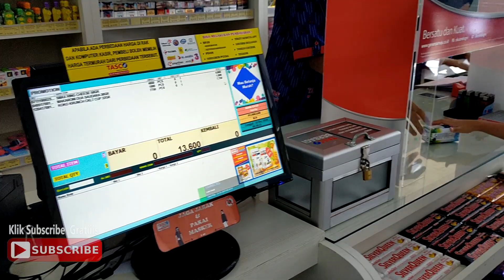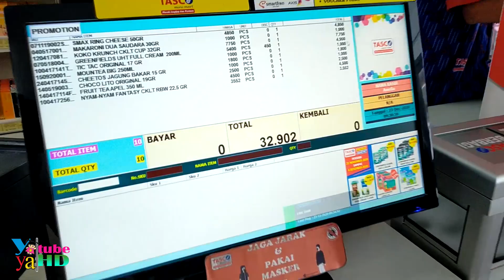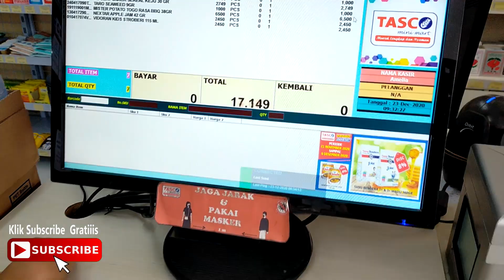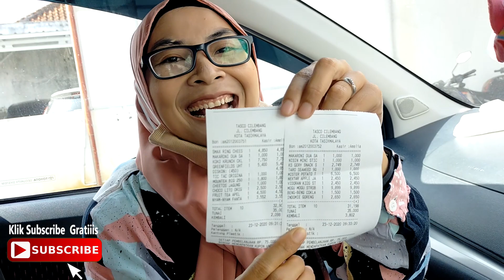Challenge 25 Ribu Dapat 10 Barang !!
Hai gaes... Kali ini bunda mau ngajak kak yaya dan dede fafa untuk challenge beli jajanan di mini market dengan jumlah uang 25 ribu rupiah dan harus mendapatkan jajanan sebanyak 10 buah... Nah apabila salah satu belanjaannya melebihi 25 ribu, harus membayar jajanan lainnya... Kira-kira seperti apa yah keseruan challengenya? yuk tonton videonya sampai selesai.